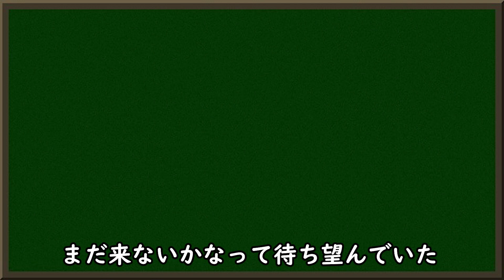【ライブ】アニサマ2021の追加アーティストが発表されたぞ！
♦【ライブ】アニサマに13年間通ったオタクが印象に残った曲ランキング ベスト5

♦【ライブ】アニサマに13年間参加したオタクが心に残ったコラボレーション6選